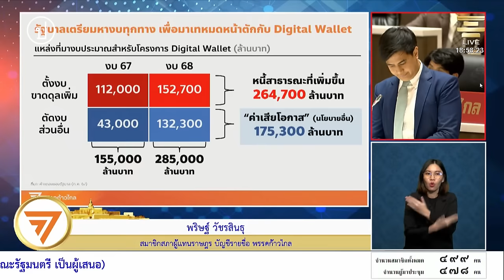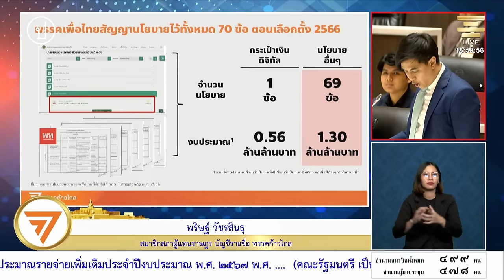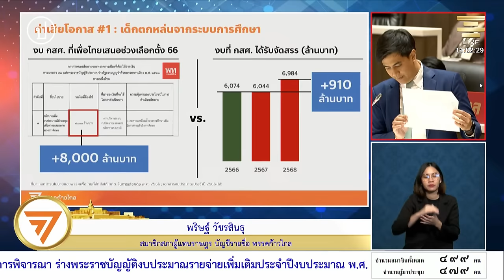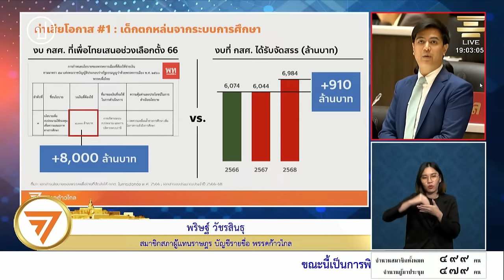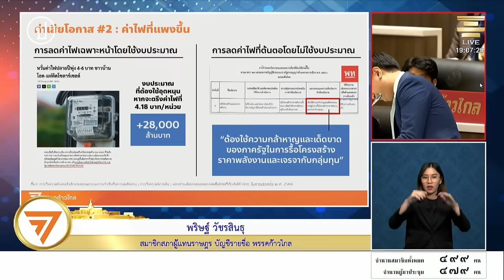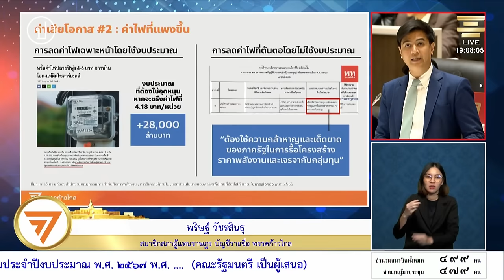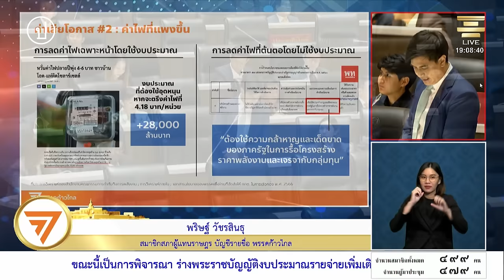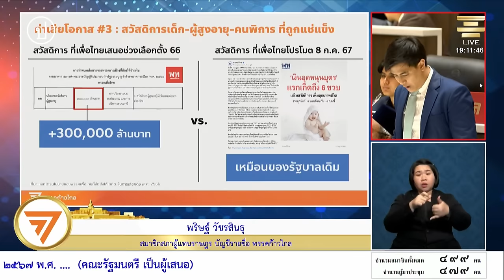พริษฐ์ วัชรสินธุ : 'ดิจิทัลวอลเล็ต' เทหมดหน้าตัก รัฐบาลรับผลลัพธ์ที่จะเกิดด้วย | 17 ก.ค. 67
17 ก.ค. 67 การประชุมสภาผู้แทนราษฎร ครั้งที่ 5 (สมัยสามัญประจำปีครั้งที่หนึ่ง) เป็นพิเศษ วาระพิจารณาร่างพระราชบัญญัติ (พ.ร.บ.) งบประมาณรายจ่ายเพิ่มเติมประจำปีงบประมาณ พ.ศ. 2567 วงเงิน 1.22 แสนล้านบาท เพื่อกระตุ้นเศรษฐกิจผ่านโครงการเติมเงิน 10,000 บาทผ่านดิจิทัลวอลเล็ต
พริษฐ์ วัชรสินธุ สส.บัญชีรายชื่อ พรรคก้าวไกล อภิปราย ตั้งข้อสังเกตถึงการเทหมดหน้าตักเพื่อโครงการดิจิทัลวอลเล็ตของรัฐบาล พร้อมชี้ว่านโยบายดังกล่าวแทบจะเป็นนโยบายเดียวที่รัฐบาลระบุถึงอย่างชัดเจน พร้อมตัวเลขกำกับในเอกสารแถลงนโยบาย เมื่อเทียบกับนโยบายอื่นที่เขียนไว้อย่างกว้าง ๆ
“แต่สิ่งที่คาดไม่ถึงคือ ไม่ถึง 4 เดือน หลังจากรัฐสภาอนุมัติงบประมาณปี 2567 ด้วยวงเงิน 3.48 ล้านล้านบาท"ประเทศไทยจำเป็นต้องเสียค่าเสียโอกาสตั้งแต่วันนี้ในรูปแบบของนโยบายและมาตรการต่าง ๆ เพื่อช่วยเหลือประชาชน ที่รัฐบาลต้องตัดไปเพื่อนำมาใช้ในโครงการดิจิทัลวอลเล็ตคิดเป็นกว่า 1.75 แสนล้านบาท พร้อมชี้ให้เห็นว่าหากรัฐบาลดึงดันเดินหน้าทำโครงการต่อไป รัฐบาลเพื่อไทยอาจไม่มีงบประมาณเพียงพอมาทำนโยบายอื่น ๆ ที่สัญญาไว้กับประชาชน ซึ่งอาจแก้ปัญหาได้ตรงจุดกว่าด้วยซ้ำ"
พริษฐ์ กล่าวว่า หากท่านยังคงเดินหน้าต่อ ขอให้ยืนยันว่าเพราะท่านเชื่อจากใจจริงว่านโยบายนี้จะเป็นประโยชน์ต่อประชาชน ไม่ใช่เพราะกลัวจะถูกมองว่าเป็นคนไม่รักษาคำพูดหากล้มเลิกนโยบายดังกล่าว เพราะหากจะแนะนำกันตรงๆ ต้องยอมรับว่าท่านเองก็ผิดคำพูดมาหลายครั้งแล้ว กว่าจะได้เป็นรัฐบาลและดำรงอยู่จนทุกวันนี้ การทำนโยบายในวันนี้ก็ไม่ได้ช่วยเพิ่มความน่าเชื่อถือ
“หากถึงวันนี้ท่านยังคงดึงดันจะเทหมดหน้าตักกับโครงการดิจิทัลวอลเล็ต ผมเพียงแค่ขอให้ท่านพร้อมรับผิดชอบกับผลลัพธ์ที่จะเกิดขึ้นจากการตัดสินใจของท่าน และพร้อมน้อมรับคำพิพากษาของประชาชนในการเลือกตั้งครั้งต่อไป”